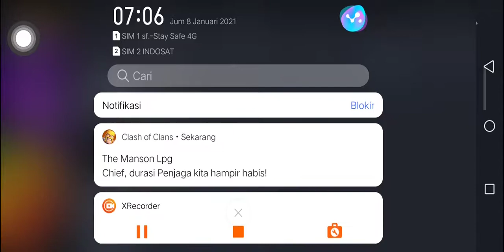Cover Real Drum NAFF - Akhirnya Ku menemukanmu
NEXT Vidio